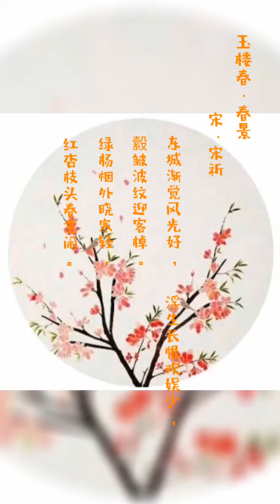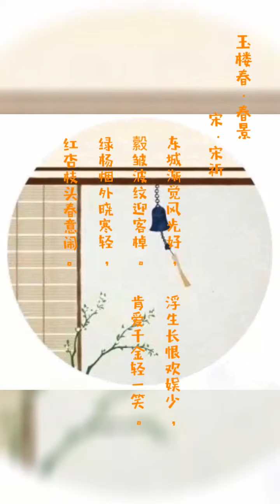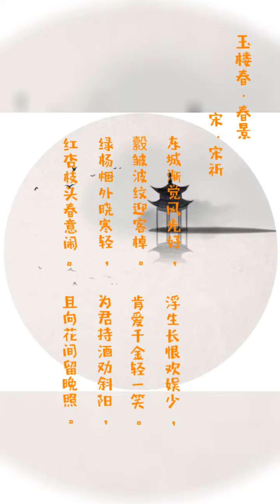【名家名作】东城渐觉风光好，縠皱波纹迎客棹。绿杨烟外晓寒轻，红杏枝头春意闹。浮生长恨欢娱少， 肯爱千金轻一笑。为君持酒劝斜阳，且向花间留晚照。—— 宋祈《玉楼春·春景》